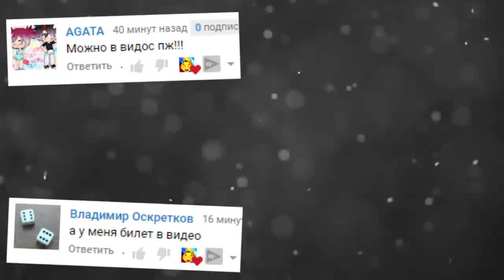АНИМАТРОНИКИ ИЩУТ НАС В БОЛЬШОЙ КОМНАТЕ FNAF ► Garry's Mod